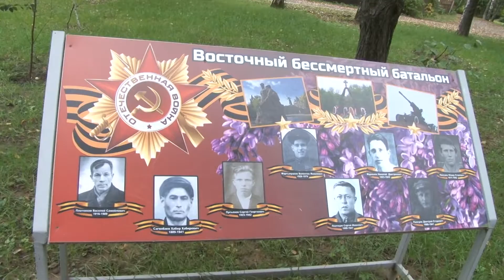2015 09 16 - "Наш лес" в сквере у Пушки, в Луговой, в Восточном (Лобня)